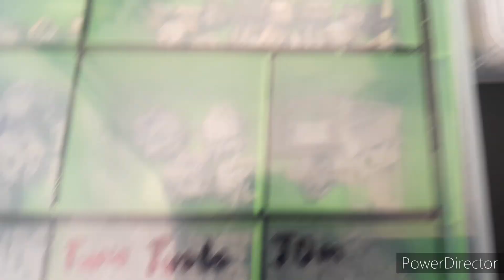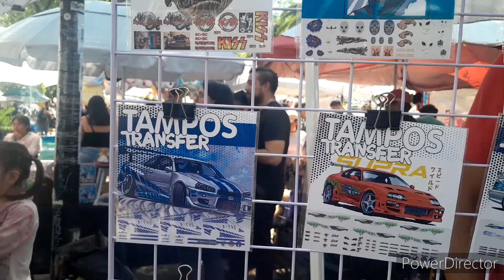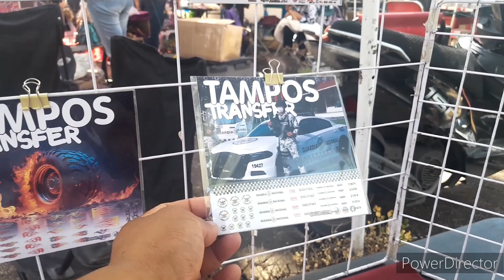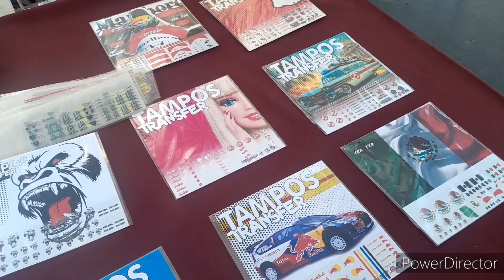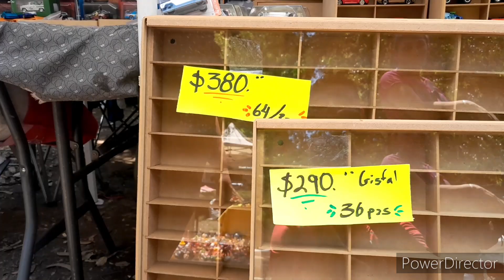club Balderas aventura cazando hot Wheels tampos llantas diorama gran botadero 2da parte